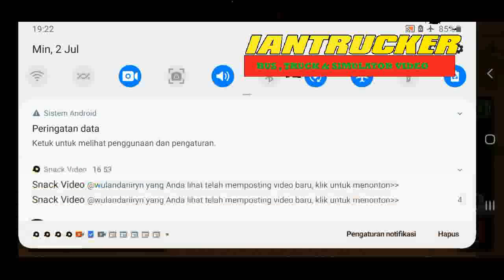COW & SHEEP FEEDING //FS18 Gameplay #2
Gameplay : Farming Simulator 18
Developer : Giants Software

 Trakteer Bossque!!

SUBREK✅